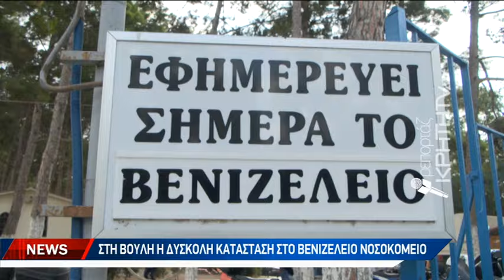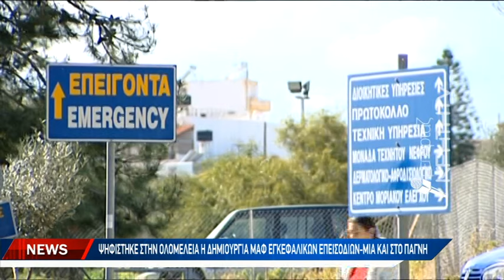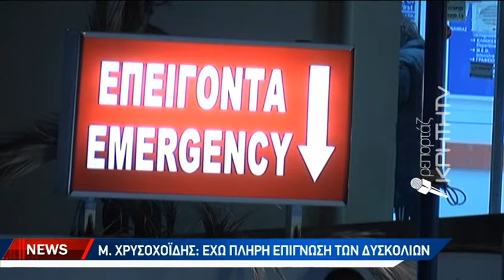Μ. Θεμιστοκλέους: "Ο υπουργός έδωσε λύση για το Βενιζέλειο"